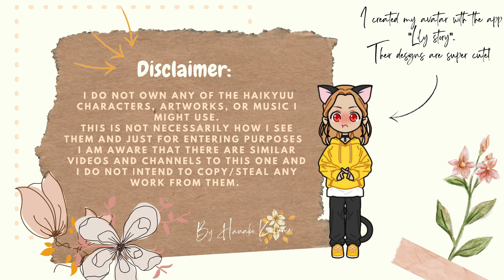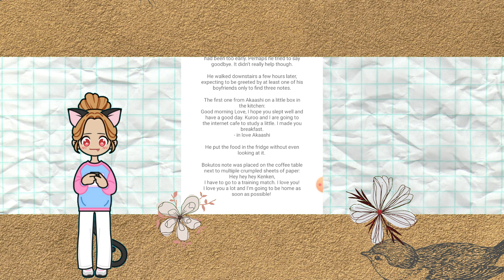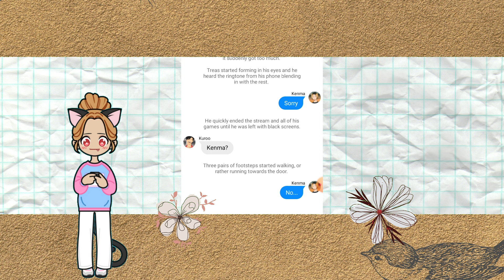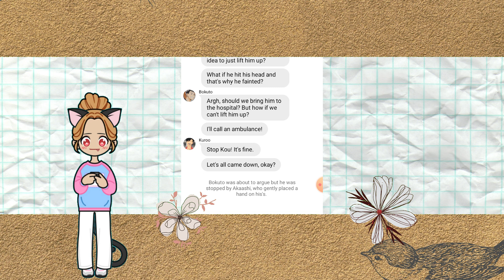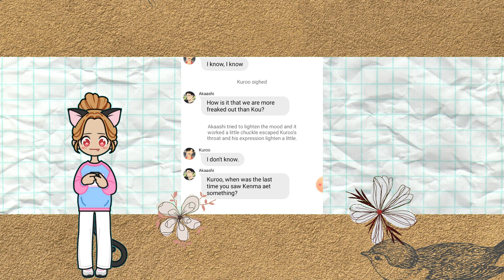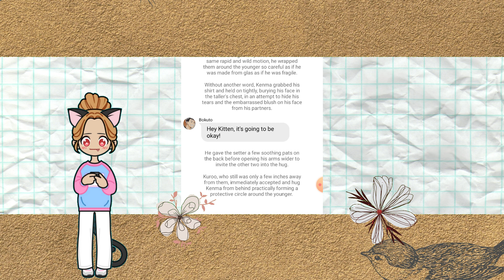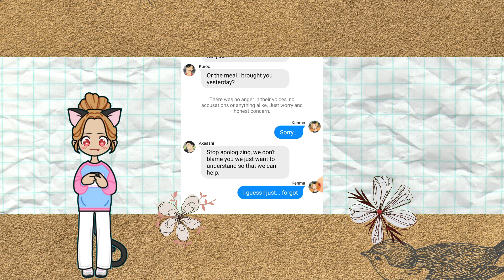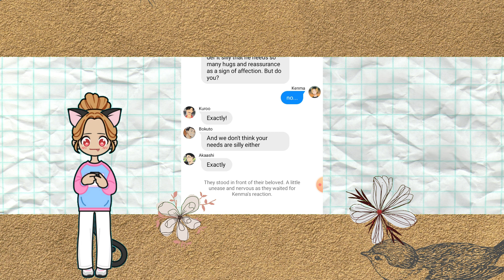Fragile - BokuAkaKuroKen (NON-Toxic) pt. 1/5|slight Angst + Fluff | Haikyuu texts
It was mid-game when his vision suddenly started to blur. The colors seemed smudged and he couldn't recognize shapes anymore. [...]
There was only one word on the monitor: DEFEATED
Or Kenma almost passes out during his stream and his boyfriends help him get back on his feet.

Slight Angst + Fluff
TW: unhealthy eating habits

0:00 Intro
1:26 BokuAkaKuroKen
19:58 Outro